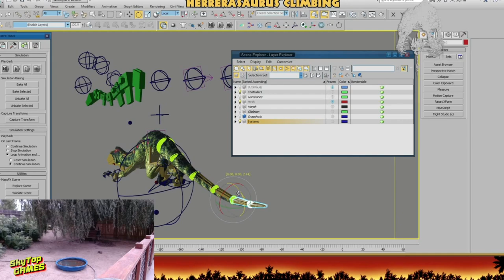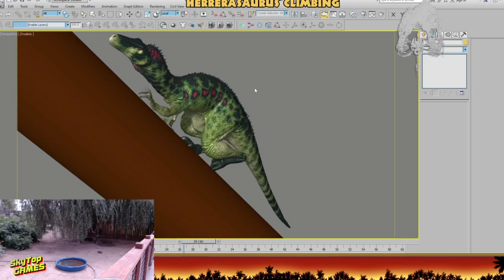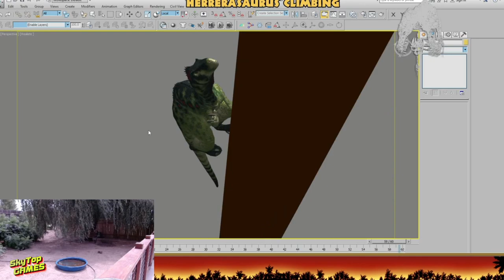THE ISLE EVRIMA. ГЕРРЕРАЗАВР. АНИМАЦИИ ЛАЗАНИЯ. СТРИМ РАЗРАБОТЧИКОВ.